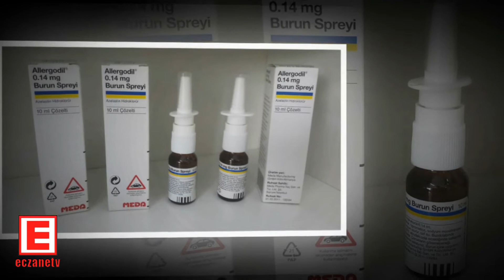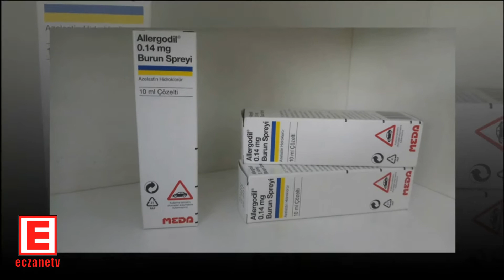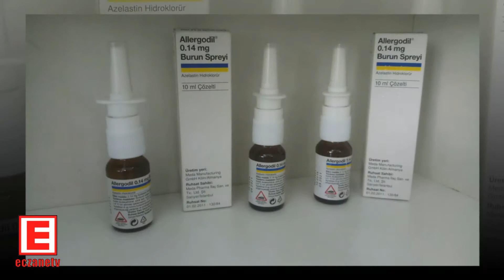Allergodil Burun Spreyi Nedir? Allergodil Spreyinin Yan Etkileri Nedir? Allergodil Nasıl kullanılır?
ALLERGODiL, 10 mİ berrak, çözelti içeren cam şişelerde sunulan anti-aleijik bir burun spreyidir.ALLERGODİL, etkin madde olarak her bir püskürtmede 0.14 mg azelastin hidroklorür içermektedir.Azelastin. aletji belirtilerini gidermede kullanılan anti-alerjik bir ilaçtır.ALLERGODİL. mevsimsel ve mevsimsel olmayan aleıjjk rinit (burun kaşmusı, hapşırma, burun tıkanıklığı, burun akıntısı) beİtrtilerinin tedavisinde kullanılır.